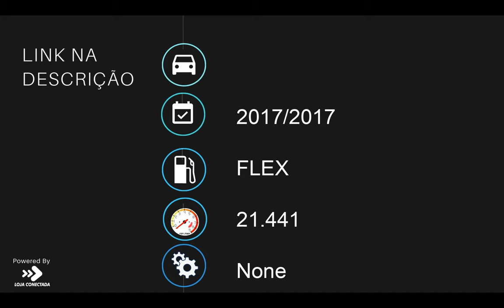HONDA BIZ 125 EX - 2017 - Patos de Minas/MG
Grupo MotoMais
Apaixonados por duas rodas!

Dados do Veículo
Veículo: HONDA / BIZ 125 EX
Ano: 2017/2017
Combustível: FLEX
Portas: None
Câmbio: None
Cor: VERMELHA
KM: 21.441

✅ ABS
✅ Amortecedor de Direção
✅ Bolsa/Baú/Bauleto